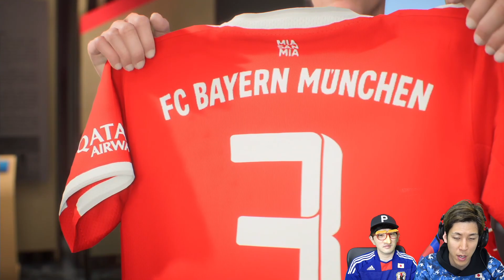【神補強】8連敗中のチームにテコ入れ！超速ガチムチDFを神補強してついに反撃開始か！？ 小原爽がバイエルン・ミュンヘンを救う #20【FIFA23】